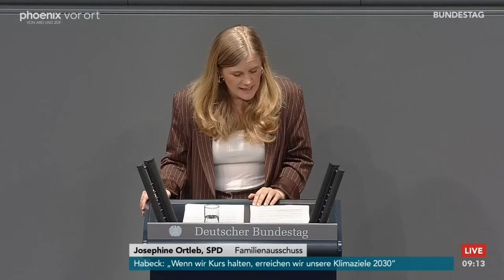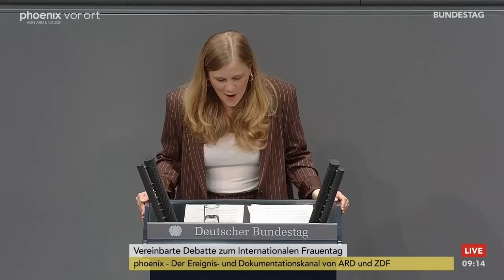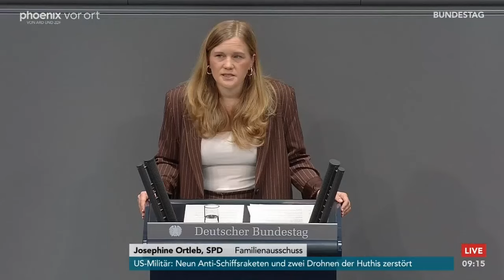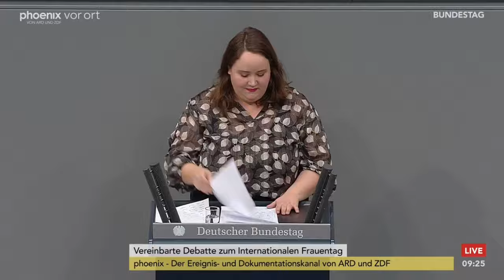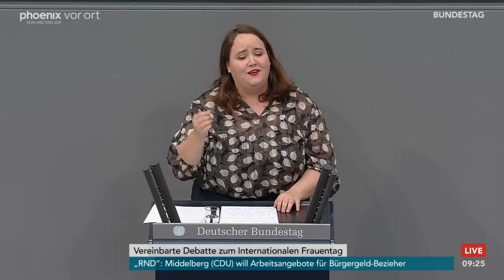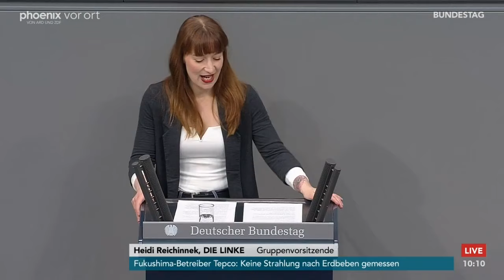Bundestagsdebatte zum Internationalen Frauentag am 15.03.24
Bundestagsdebatte zum Internationalen Frauentag mit Reden von:

Ekin Deligöz, B90/Grüne
Dorothee Bär, CDU/CSU
Josephine Ortleb, SPD
Mariana Iris Harder-Kühnel, AfD
Nicole Bauer, FDP
Ricarda Lang, B90/Grüne
Silvia Breher, CDU/CSU
Ariane Fäscher, SPD
Nicole Höchst, AfD
Bijan Djir-Sarai
Denise Loop, B90/Grüne
Annette Widmann-Mauz, CDU/CSU
Max Lucks, B90/Grüne
Derya Türk-Nachbaur, SPD
Gyde Jensen, FDP
Heidi Reichinnek, Gruppe Die Linke
Awet Tesfaiesus, B90/Grüne
Susanne Mittag, SPD
Anne Janssen, CDU/CSU
Carmen Wegge, SPD